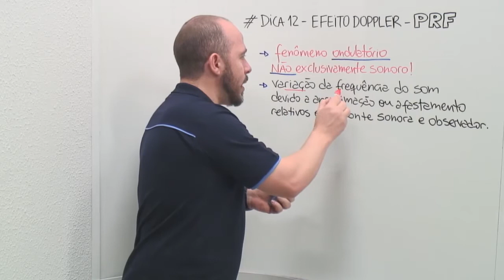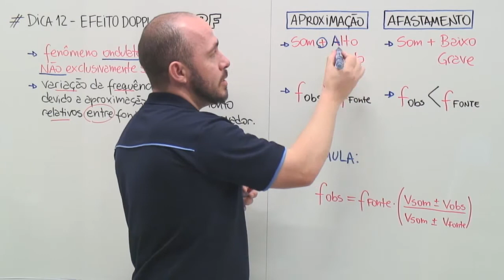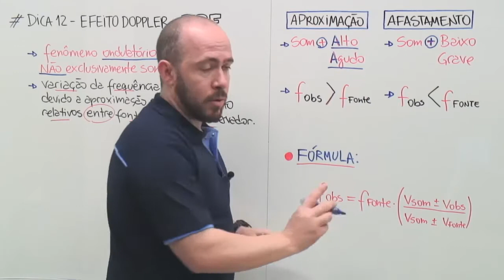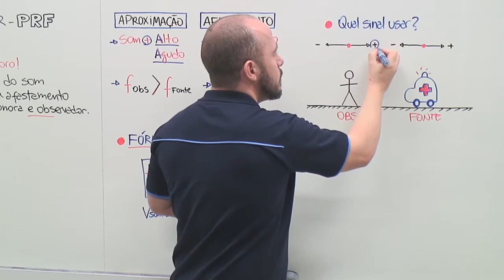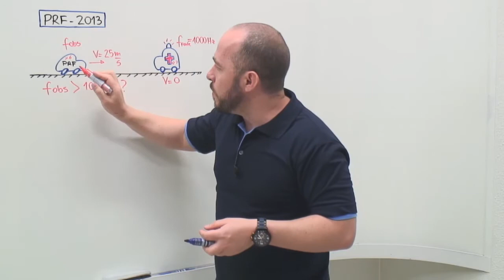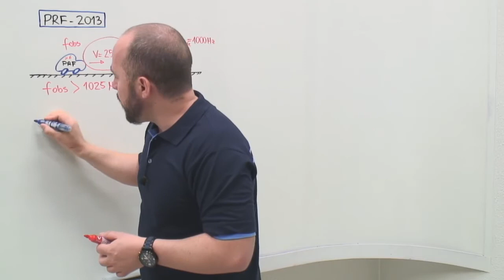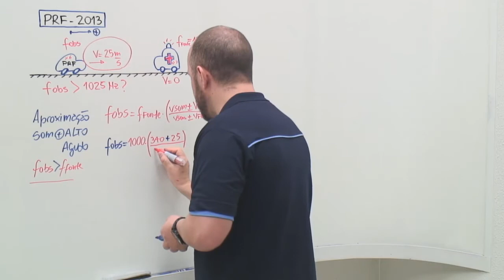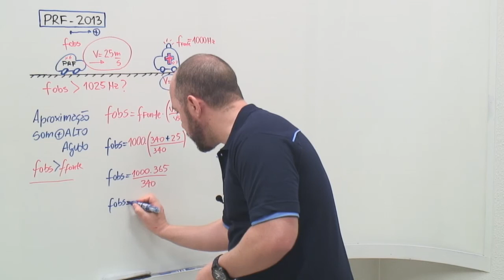Física - Efeito Doppler - 100 dicas para PRF #35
Prof. Fernando Martinhado